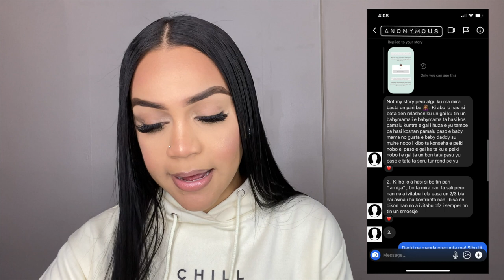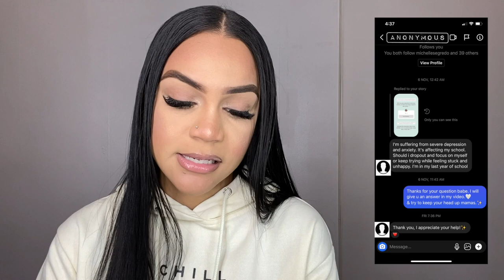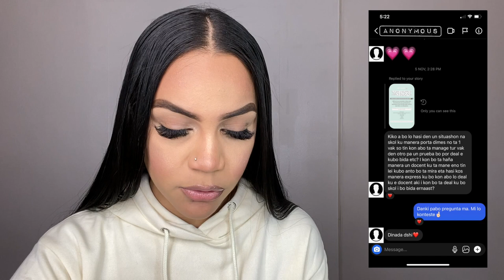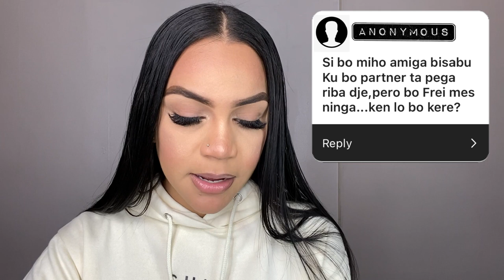REACTING TO MY FOLLOWERS' PROBLEMS - THESE STORIES ARE JUICYYY | Hillary Bakhuis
Hi beauties! ♡
This week’s video was inspired by the youtuber Allyiahsface's video series WWAD. In this video I react and give advice to different scenarios and issues my Instagram followers have sent me via DM (anonymously of course). This video was way too long so I filmed it in a two part series. So keep an eye out for Part 2 next week. ;)

Hope you enjoy this video and don’t forget to let me know what you think of these types of videos below & what you want to see next!♡

♡ I N S T A G R A M: @princessbakhuis

♡ T I K T O K: princessbakhuis

♡ S N A P C H A T: bakhuisje

Love,
Hillary♡